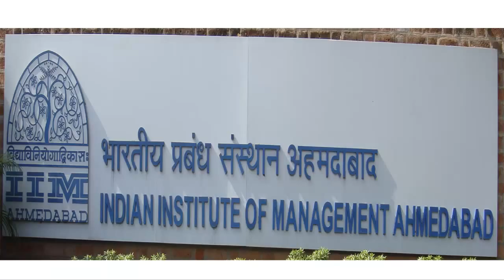Top 10 MBA Colleges in India - 2017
Getting into a top MBA Colleges in India is a dream of every aspirant. Top 10 MBA Colleges in India like IIM Ahmedabad, XLRI and ISB are at par with World’s best MBA programs. These best MBA colleges in India are a great platform for preparing future CEOs and Entrepreneurs. But which are the top MBA Colleges in India! How can one identify best MBA Colleges in India? MBAUniverse.com MBA Ranking is the best list of top MBA Colleges in India. This MBA colleges ranking of India is highly respected for its credibility and scientific analysis

iima.ac.in